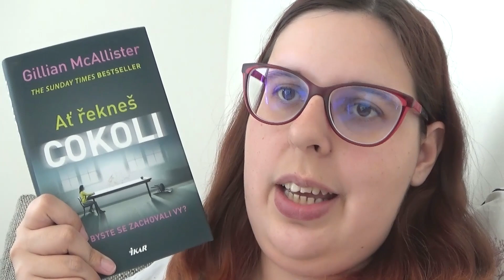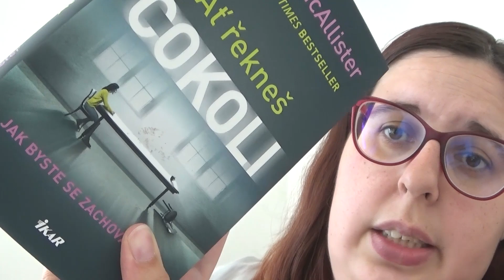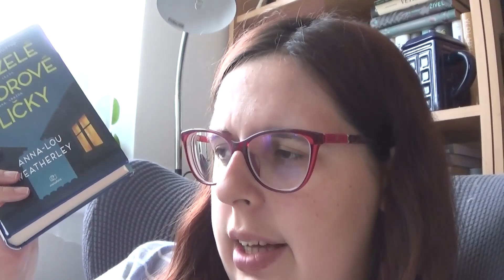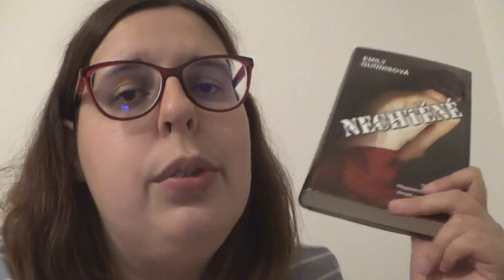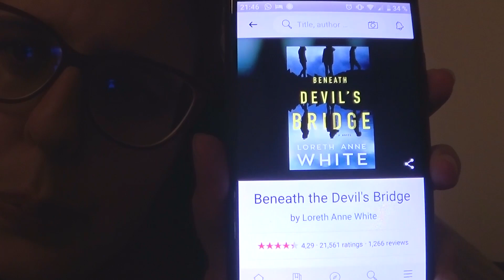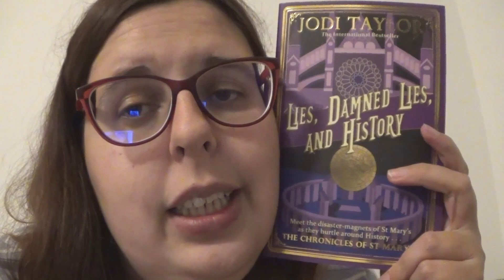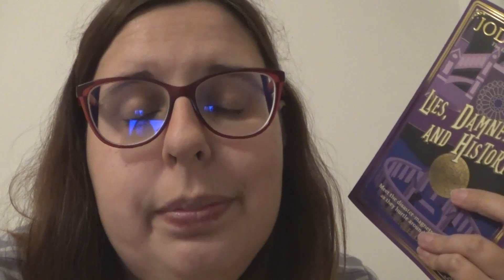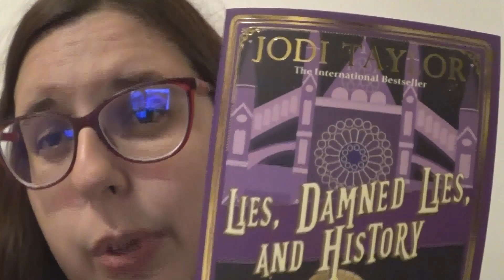Thrillerové bingo - vlog #2